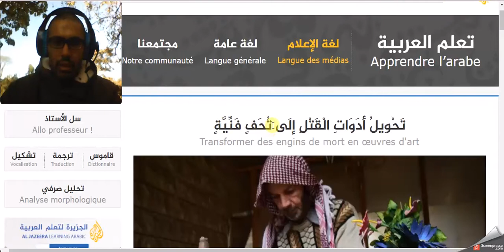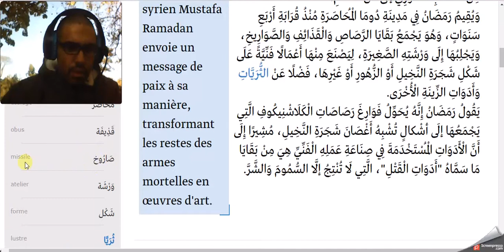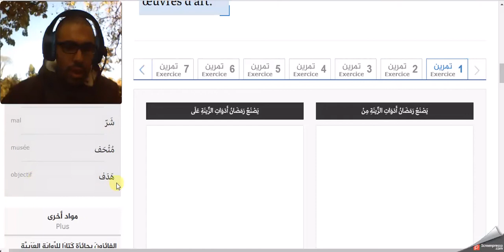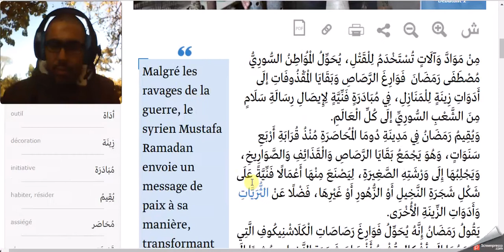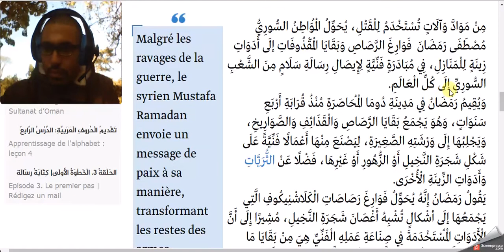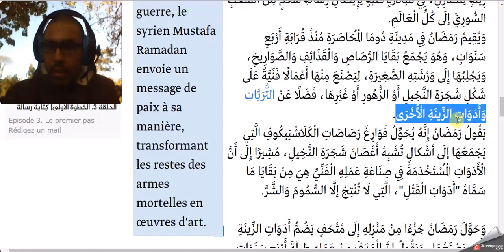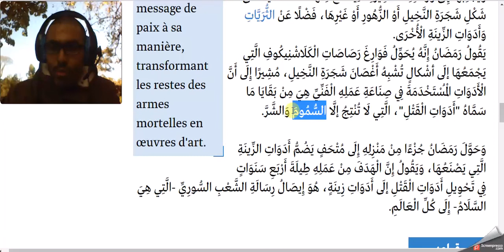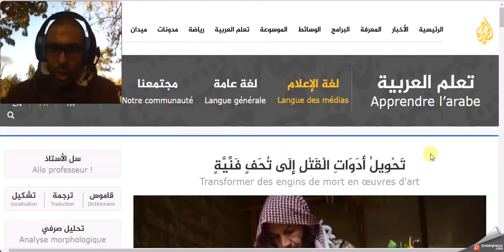Traduction arabe-français 6 - تَحْوِيلُ أدَوَاتِ الْقَتْلِ إلَى تُحَفٍ فَنِّيَّةٍ